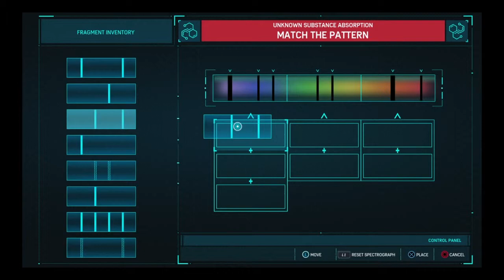Marvel Spider-Man Gameplay Part 27(PS4 Slim)